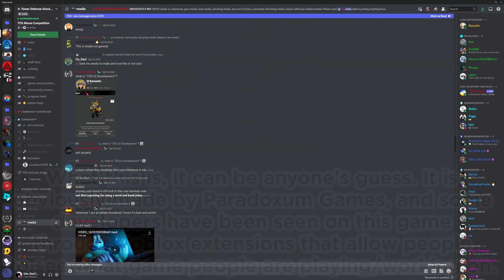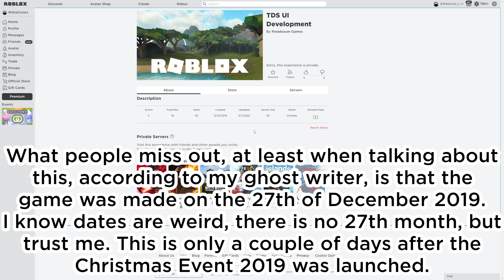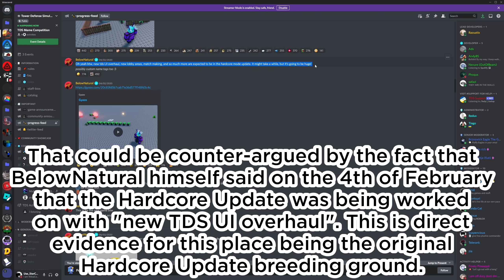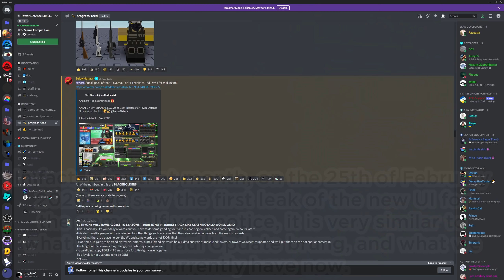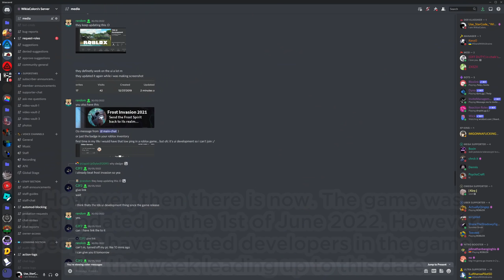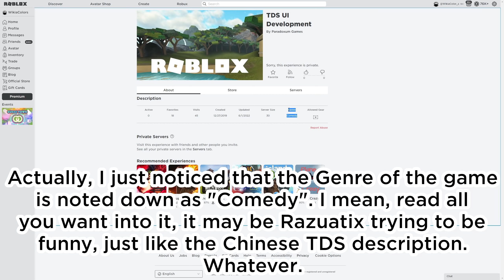What is this SECRET Developer Game? - TDS UI Development